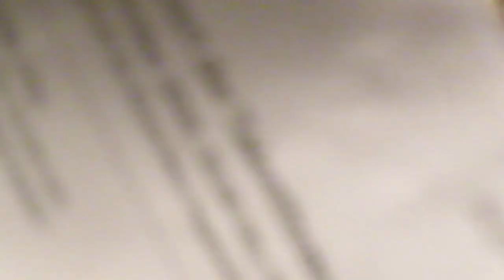Launy Grøndahl trombone concerto, part 1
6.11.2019. Talentförderung Hofwil, Hochschule der Künste Bern.
Trombone - Sophie Bright, piano -Tamara Chitadze.
Thank you - Ian Bousfield